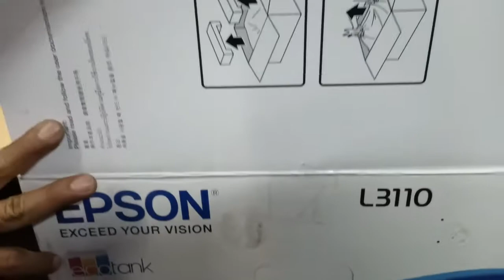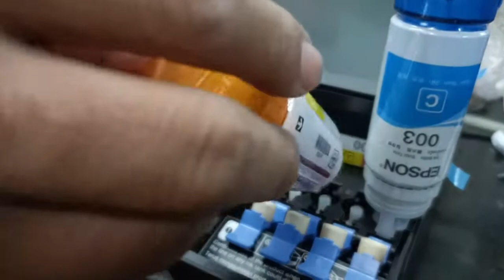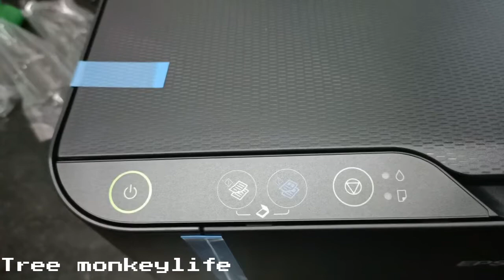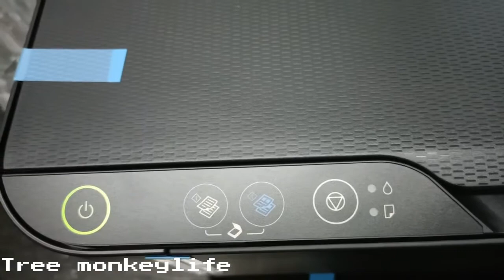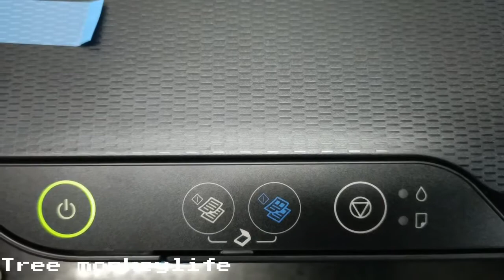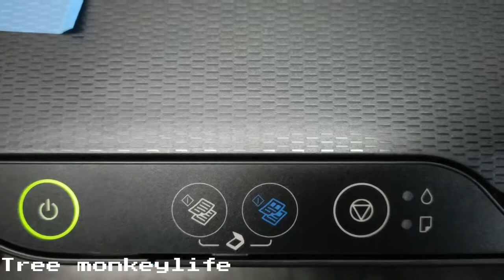how to srtup printer epson l3110 new